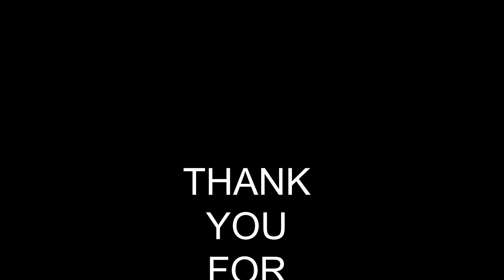90% of the time I have NO idea WTF is going on... |Vlog24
This vlog is all over the place, but you're in for a few laughs!